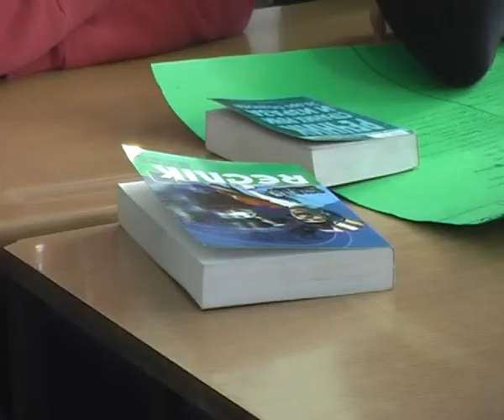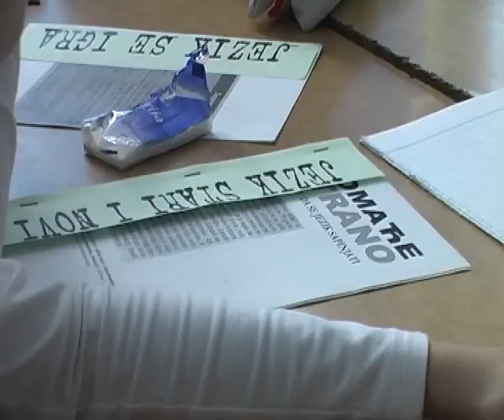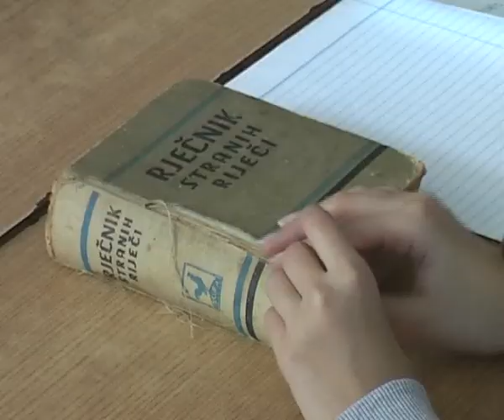Dan jezika 1111